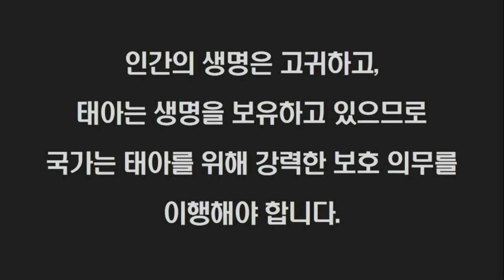극동방송 1분기도_정부 낙태법 개정안의 문제점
정부의 낙태법 개정안은 임신 14주까지는 자유롭게 낙태를 허용하고, 임신 24주까지는 사회경제적 사유가 있는 경우 낙태를 허용하고 있습니다.

이 법안은 실질적으로 낙태를 전면 허용한 것으로 볼 수 있습니다.

2018년 낙태 실태조사보고에 의하면 낙태의 95.3%가 12주 이내에 이뤄지고 있으며, 14주 이내에는 약 98%의 낙태가 이뤄진다고 합니다.

그러므로 임신 24주까지 낙태를 허용하는 것은 거의 모든 낙태를 다 허용하는 것입니다.

이에 대해 대한산부인과의사회 회장은 “대한산부인과의사회, 대한산부인과학회 등이 논의를 통해 낙태 허용 주수를 임산부 건강을 위한 마지노선이라고 할 수 있는 10주로 보건복지부에 전달했다.

하지만 정부의 이번 낙태법 개정안에 전혀 반영되지 않았다."라고 했습니다.

또 낙태법 개정안에서 미성년자가 부모의 동의 없이 자유롭게 낙태를 하게 한 것은 민법상 부모의 자녀에 대한 친권 효력을 침해하는 것입니다.

낙태는 먼저 태어난 사람이 뒤이어 태어날 사람들을 죽이는 일입니다.

인간의 생명은 고귀하고, 태아는 생명을 보유하고 있으므로 국가는 태아를 위해 강력한 보호 의무를 이행해야 합니다.

이것이 국가가 존재하는 목적입니다.